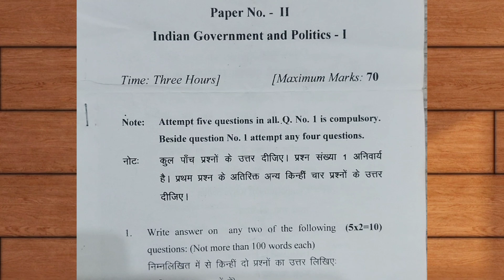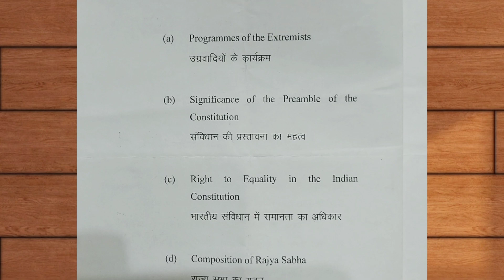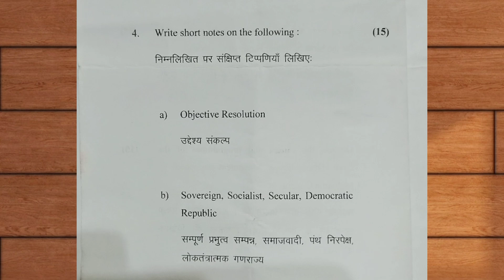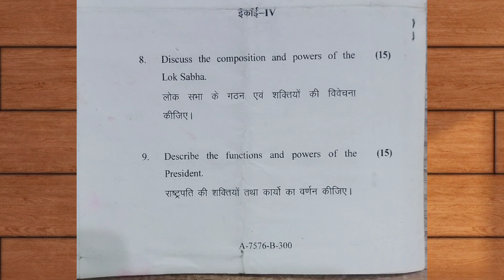Indian government and politics| political science previous year paper | Ba Semester 1 papers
political science previous year question papers
Indian government and politics paper
ba papers
ba Semester 1 papers
ba Semester 1 Political Science papers